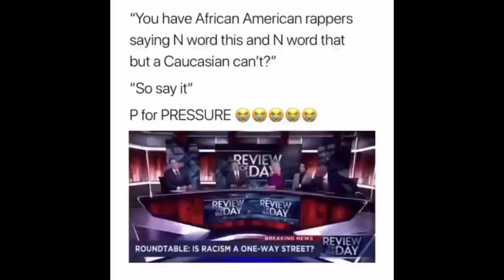Funniest Off-The-Cuff Comebacks Ever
Funniest Off-The-Cuff Celebrity Comebacks Ever